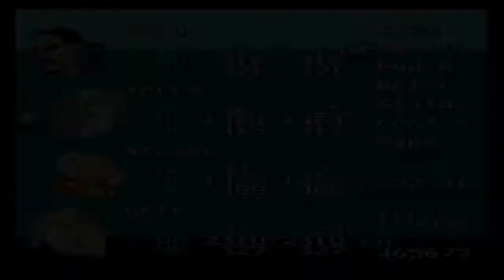Final Fantasy VI (III) - Brave New World Mod + Nowea Difficulty Patch: Episode 50.